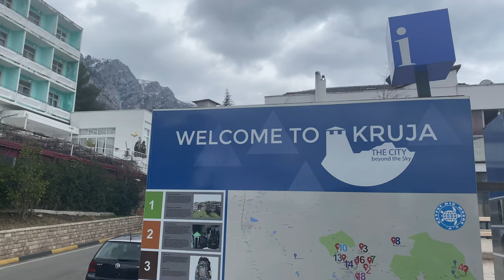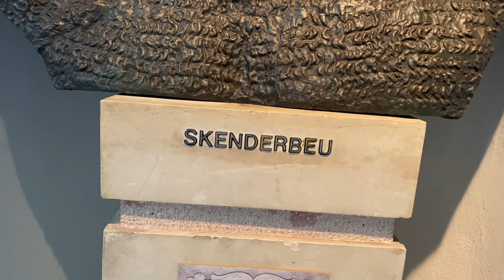Skanderbeg | Albania's Greatest Hero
Today's video is dedicated to one of the most consequential Albanians of history. We travel to Kruje, a city just north of Tirana to tell the tale of Skanderbeg. His bravery and love for his homeland was one of the factors in the halt of Ottoman progress through Europe in the mid 1400's. Without Skanderbeg, the world may look very differently! Come learn about an important figure that changed your life in more ways than one!